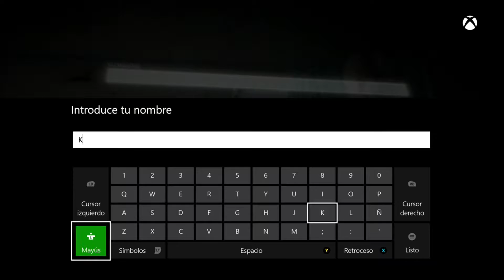Metal Gear Solid V - El Despertar #1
Metal Gear Solid V - The Phantom Pain  - Xbox One

 • Instagram .. bimbamkruger
• Xbox BimBam Kruger
 • PSN …….. BB_Kruger